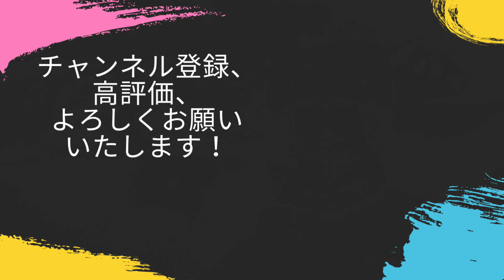中部九州は城の間隔があって風が届きにくいか？毛利元就は島津相手に威風強を発生し、どこまで風を轟かせられるか！！【信長の野望新生・毛利・シナリオ信長元服・難易度上級】#12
間隔がありすぎる

‹目標›
天下統一